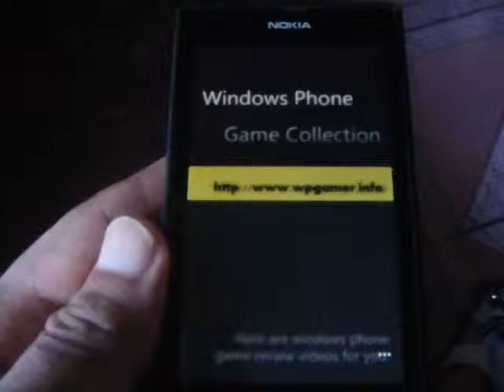Windows Phone Game Drag Race Review